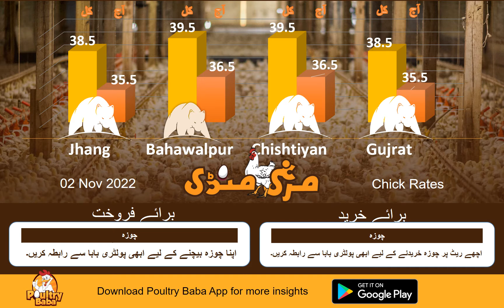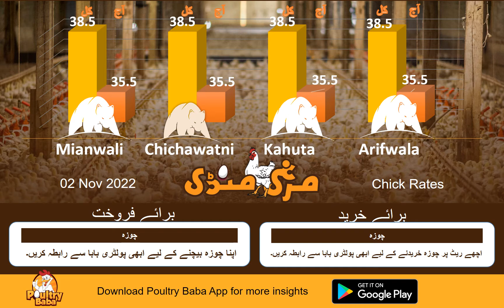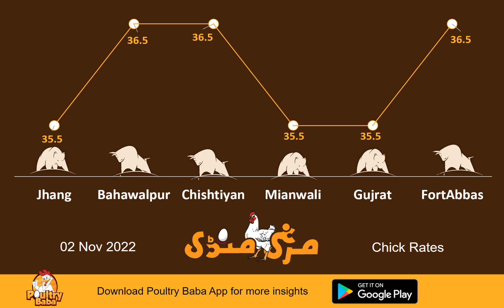Poultry Baba And Day-old chick Rate Today | Daily chick poultry markets |Poultry farm business plan